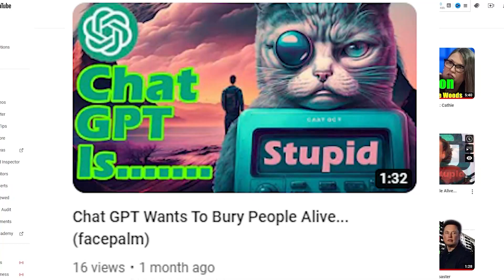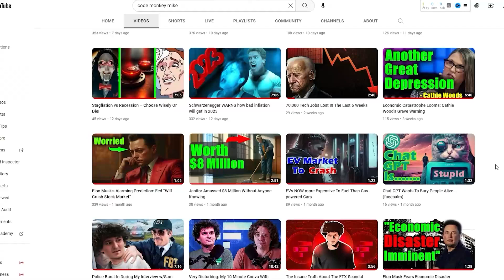This is scary. ChatGPT's Dark Secret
Exploring ChatGPT and its allegiances.

All b-roll clips in this video are licensed from Envato Elements.
Music licensed from Envato Elements, soundstripe, and e-soundtrax.
T74UXHES9EGO3ULL